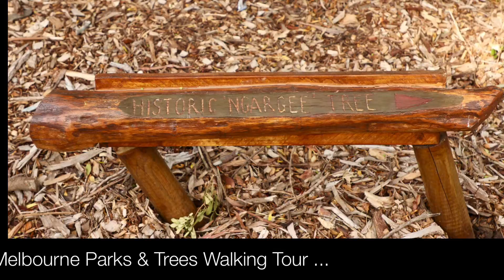Melbourne Parks & Trees Walking Tour Jan 2018